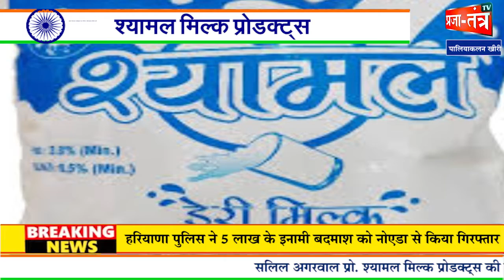सलिल अगरवाल प्रो. की तरफ से सभी देश वासियों को स्वतंत्रता दिवस एवं रक्षाबंधन की हार्दिक शुभ कामनाए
सलिल अगरवाल प्रो. श्यामल मिल्क प्रोडक्ट्स की तरफ से सभी देश वासियों को स्वतंत्रता दिवस एवं रक्षाबंधन की हार्दिक शुभ कामनाए पालियाकलन खीरी